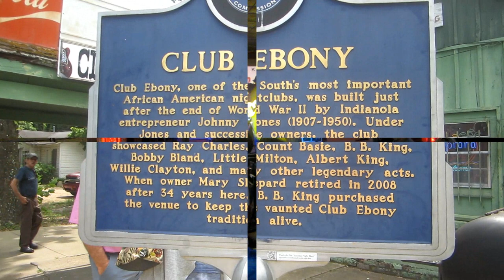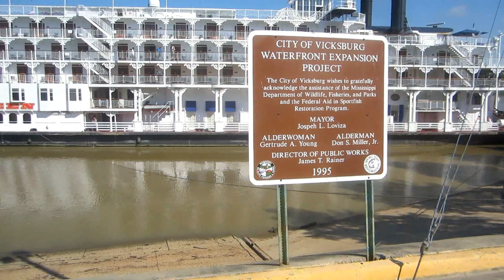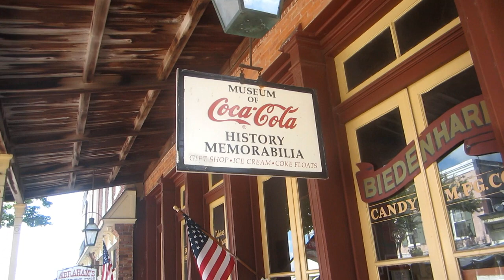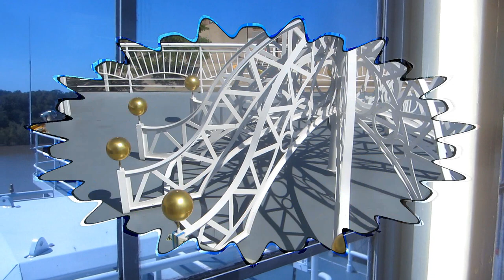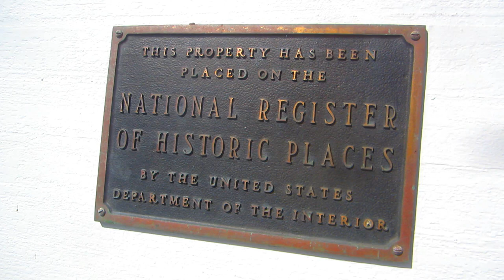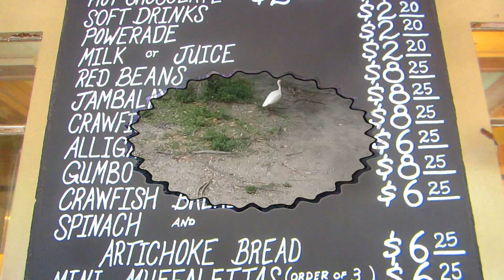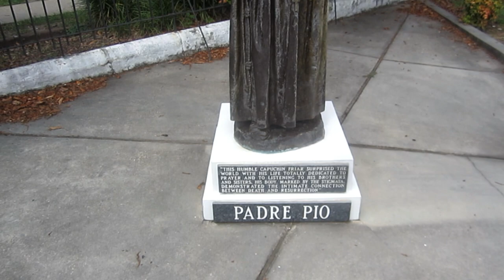PADDLE WHEEL STEAMBOAT DOWN THE MISSISSIPPI VACATION.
STEAM BOATING DOWN THE MISSISSIPPI IN A STERN WHEELER IS GREAT FUN. LOTS OF STOPS TO SEE MEMPHIS PYRAMID, BB KING MUSEUM, VICKSBURG, OLD TROLLEYS, AND GREAT FOOD AT EVERY MEAL.